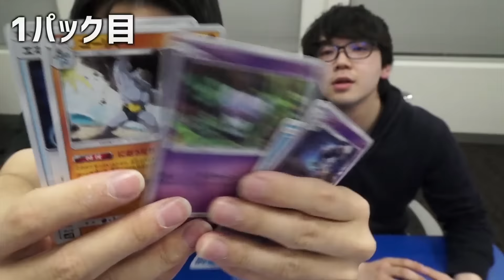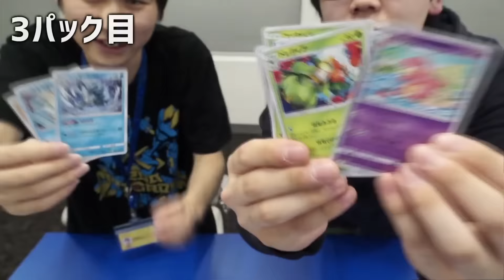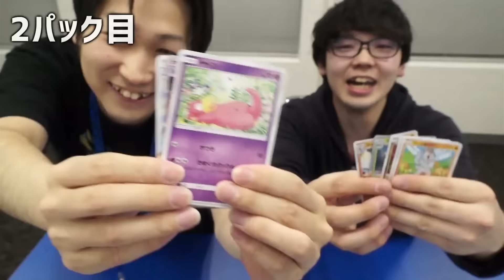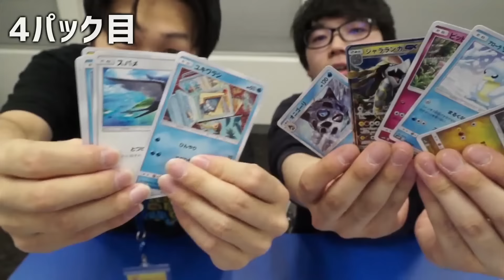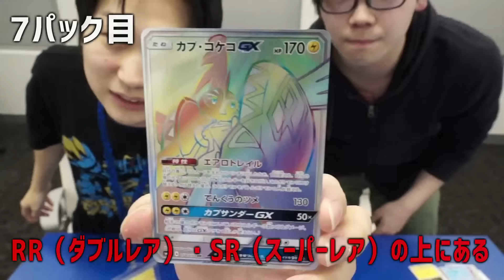カプ・コケコGXを当てろ！拡張パック「キミを待つ島々」開封対決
本日は拡張パック「キミを待つ島々」「アローラの月光」の発売日！
早速「キミを待つ島々」の拡張パックを開封してみたぞ！